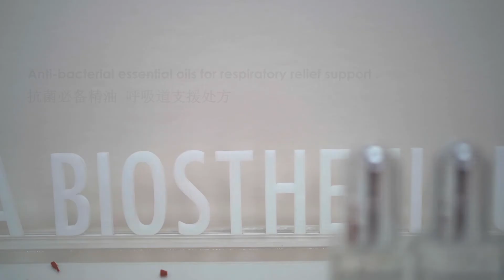La Biosthetique Visarome Essential Oils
La Biosthetique essential oils can be used in various ways to deliver the same benefits to our well-being. In addition to its anti-bacterial and respiratory relief support benefits, using essential oils have been known to bring about many health benefits. Reap the benefits of these oils in your everyday life using these few simple methods.